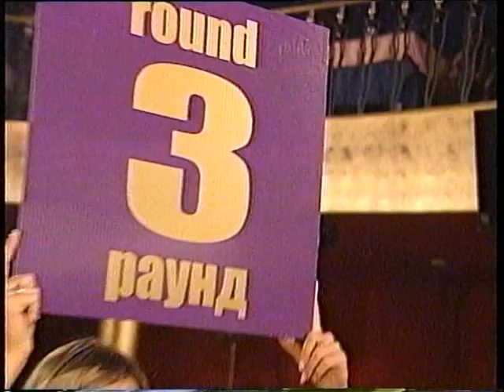2004-10-26. Москва. RAMTL в Капитализме. Бои РЛМТ. Бекстейдж. Пр. С.Заяшников. Энциклопедия боя с181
● Скачайте приложение "Муай Тай, ММА. Тренер""

● «Интервью в журнале Forbes (№ 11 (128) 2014 г.) о методике Заяшникова